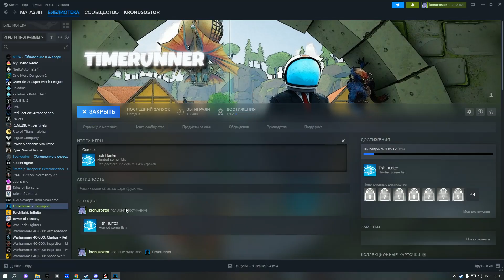тут есть трамп